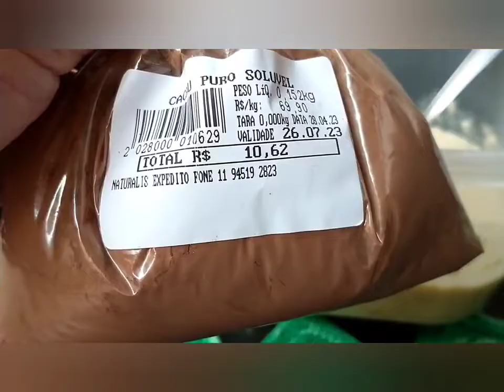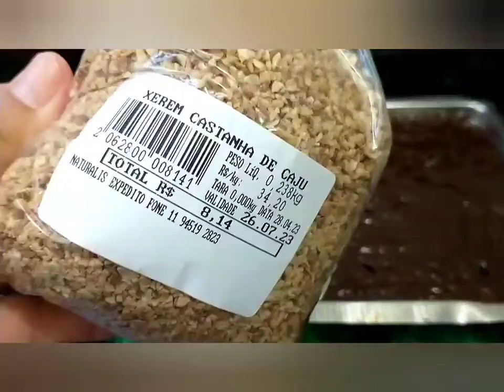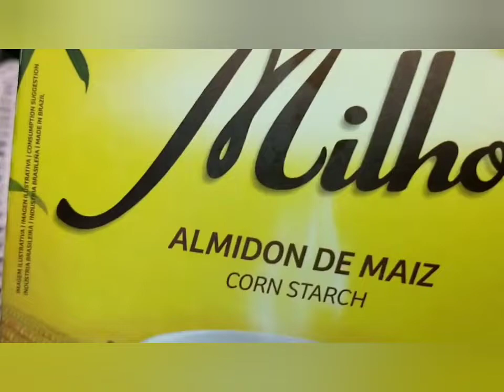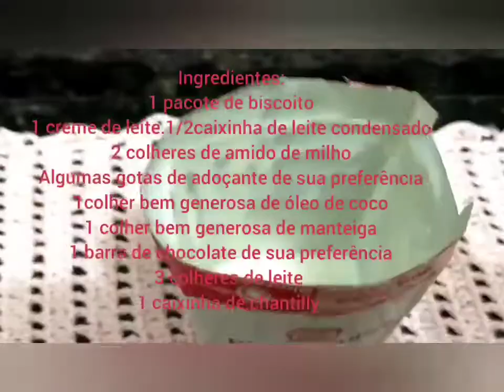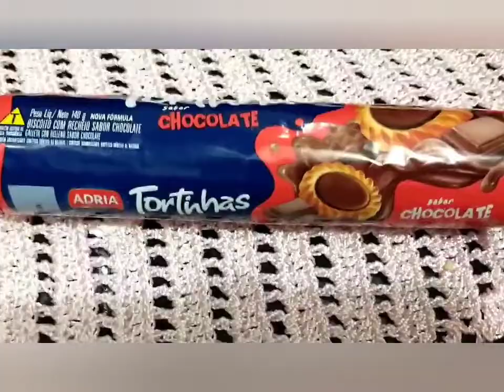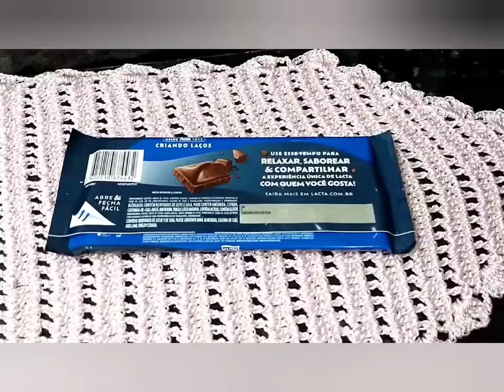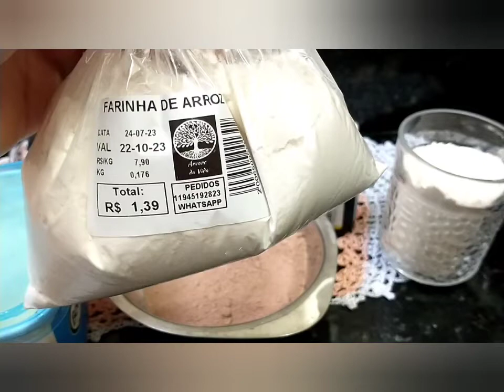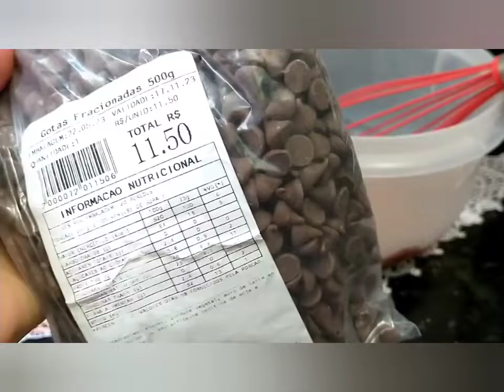Passa a passo de receitas doces DELICIOSAS, para você fazer e saborear! Pobre cozinhando veja só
Pessoal temos essas receitas também separadas em nosso canal,mais veja que delícia, algumas receitas reduzimos açúcar e gordura para melhorar pelo menos um pouquinho né rsrs, comer doces sempre com moderação, Aproveite para inscrever-se e deixar o like e seu comentário. Forte abraço. Bjss❣